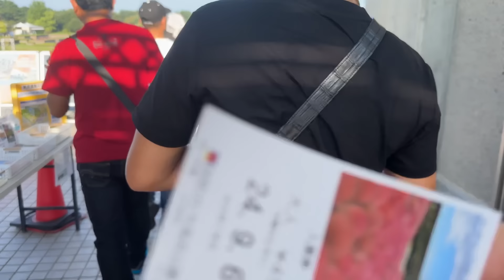อุ๋งอิ๋งลำเพลิน นำทีมไกด์ งานนี้ถึงกับหมดสภาพไปต่อไม่ไหว